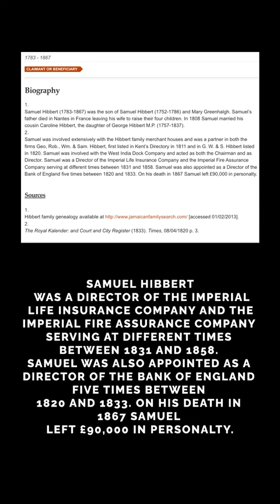The influence of the West India Dock Company on the City of London's administration.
Black in The City of London is a podcast dedicated to examining the black experience in the Square Mile.  In this episode Jonathan Goddard interviews Nick Draper, formerly Co-director of the Structure and Significance of British Caribbean Slave-ownership 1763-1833 project (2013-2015) and co-founder of the original Legacies of British Slave-ownership project (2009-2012).  They discuss the economic connections between the docks, slavery and the City of London, the nature and scale of wealth derived from British involvement in the transatlantic slave trade and the involvement of British financial institutions in profiting from the trade.

In the second half of the episode, Jonathan Goddard interviews Jean-Francois Manicom, Senior Curator at the Museum of London Docklands.  They discuss how the Museum, which sits in a waterside warehouse atop the West India docks, covers the topic of transatlantic slavery and the challenges of telling this story.

Black in The City of London is a podcast dedicated to examining the black experience in the Square Mile, aiming to tell the stories of black people who have connections to the City, from antiquity until the present day.  For more information and for the episode’s show notes, go